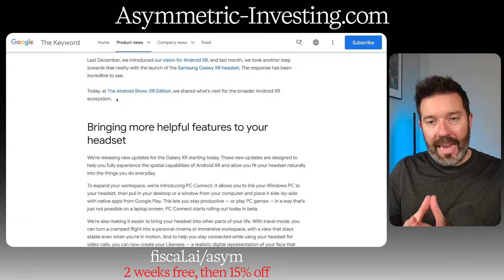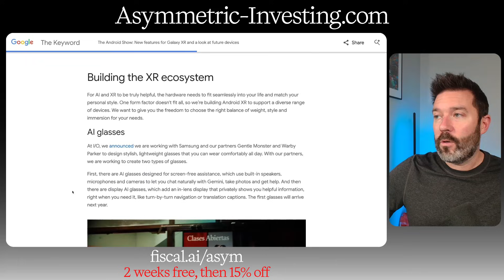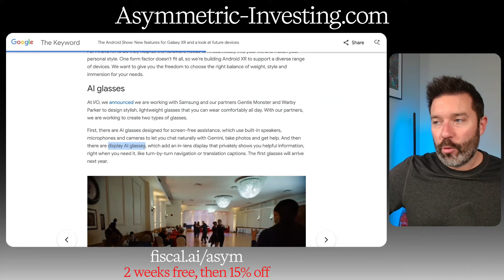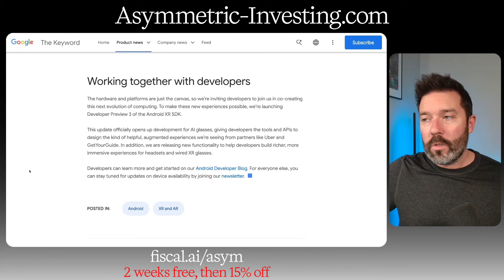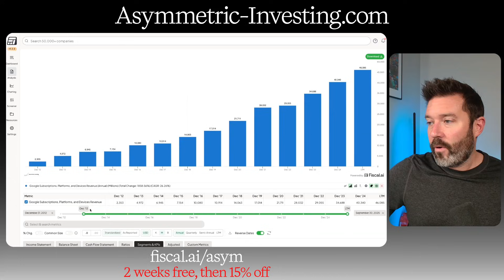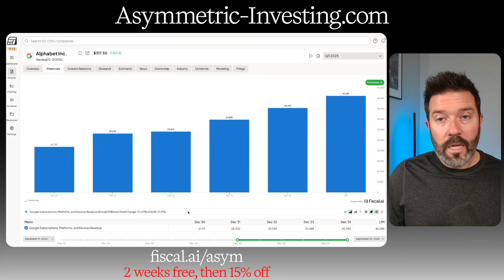Google Just Revealed Their Secret XR Plan for 2026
Apple has tried to make VR glasses and Meta's Reality Labs have burned billions. But Google's Android may be best positioned for this market and new developments in XR devices make this a company worth following.

📈Fiscal AI is the best tool in finance. Try it now: ​​

00:00 Google's XR Devices
01:12 Recent Announcements and Features
01:37 Google's Modular Approach vs. Competitors
03:26 AI Glasses: Features and Use Cases
05:52 Financial Implications for Google
08:21 Final Thoughts